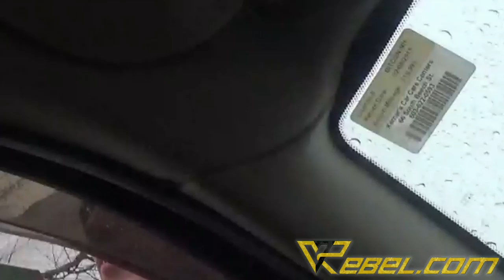Free Stater vs Manchester PD over Inspection Sticker Edict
On January 6th, 2015 Manchester PD detained me in my car over the issue of not having the proper sticker on my windshield.  This sticker represents my vehicle passing the state's mandatory inspection. I understood that my car was in violation of the local kingdom's edict.  Due to this I tried to relate to the officer in a human way.  At the end of the day he is stealing from me and I wanted him to understand he is not doing a service to the community.  At one point in the video I offer the officer a compromise and he seems to get outside of his scripted response for just a moment.
Please leave any criticism below!  I know I made a few mistakes with how I handled the incident.  I may not be perfect at talking to the police, but at least I am recording my interactions.

New Free State Project mover Ann Leverette filmed this video.